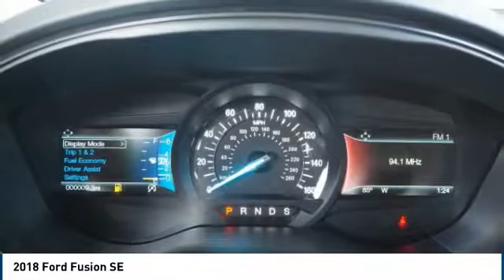2018 Ford Fusion Mccomb MS 20748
You won t want to miss this excellent value! A great car and a great value! Top features include cruise control, a leather steering wheel, power windows, and much more. Smooth gearshifts are achieved thanks to the efficient 4 cylinder engine, and for added security, dynamic Stability Control supplements the drivetrain. Our sales reps are knowledgeable and professional. They ll work with you to find the right vehicle at a price you can afford. We are here to help you.